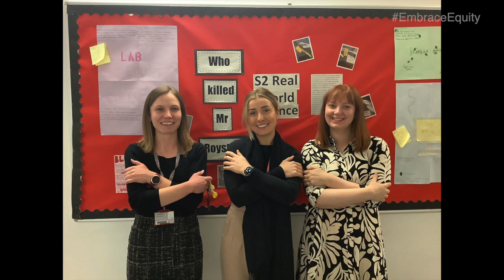International Women's Day 2023